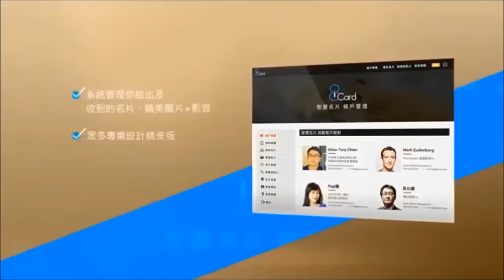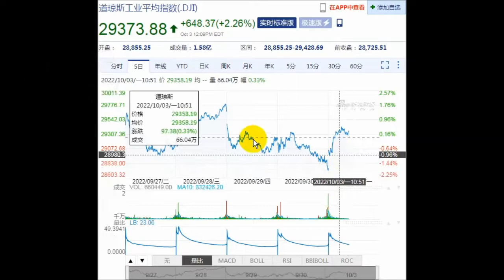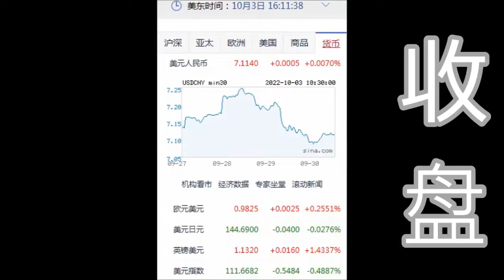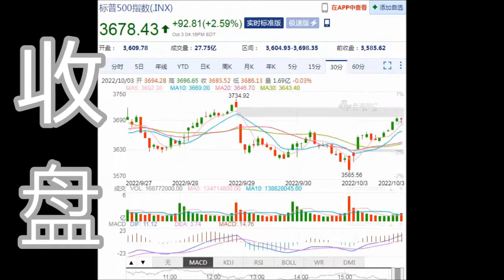8NET 盘终道琼上涨765.38点(10-03-2022)